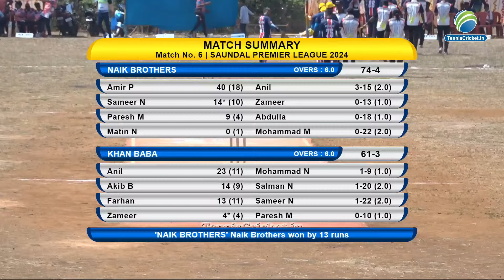KHAN BABA VS NAIK BROTHERS (SAUNDAL PREMIER LEAGUE 2024 )